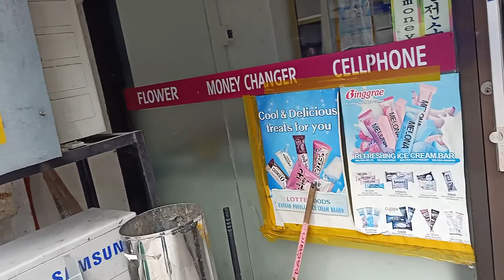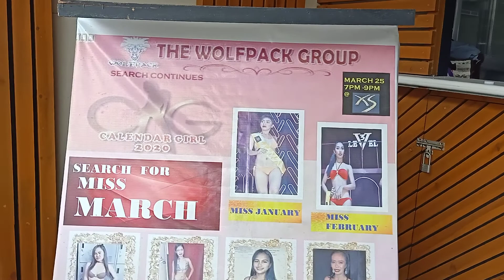When will the Bars and Clubs Reopen on Walking Street ?????